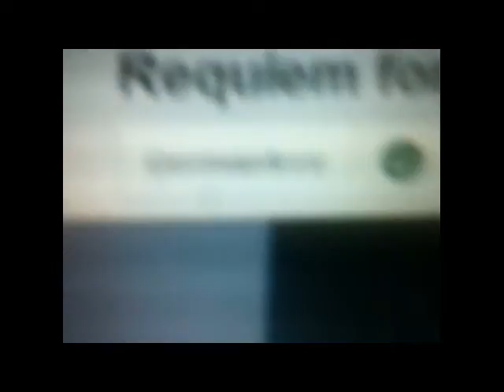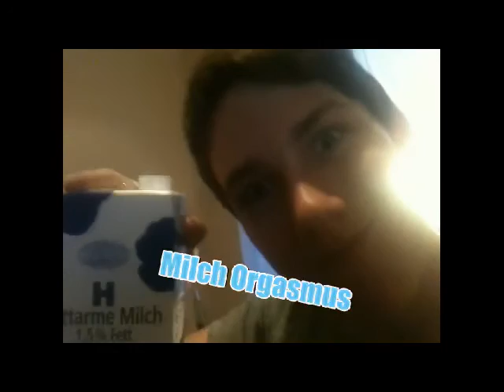GermanLifeTV: Das Leben...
Abbonieren ist Kostenlos und ihr verliert nichts :D ihr helft uns